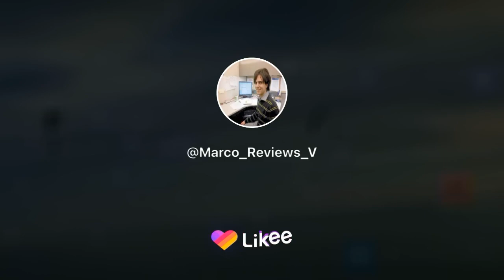Google local guide Irvine California Woodbridge checks out local beach